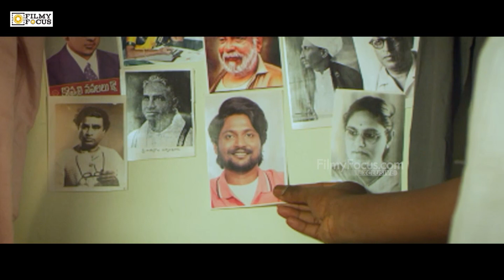Writer Padmabhushan Movie Deleted Scene | Suhas | Rohini | Ashish Vidhyarthi | Filmyfocus.com